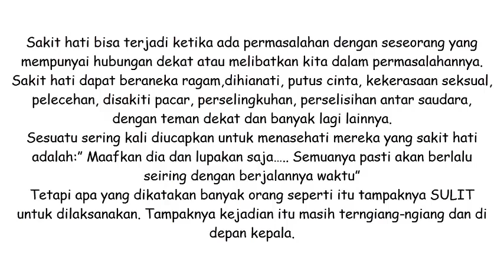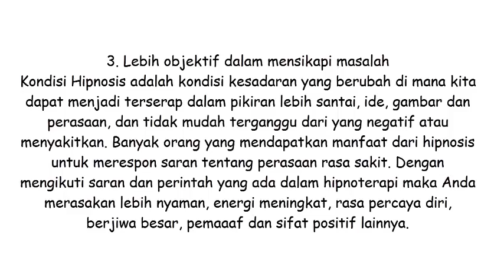Memaafkan dan Menghilangkan Sakit Hati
KLINIK HIPNOTERAPI DI BALI DENGAN HARGA TERJANGKAU DAN BERGARANSI
CelukTherapi